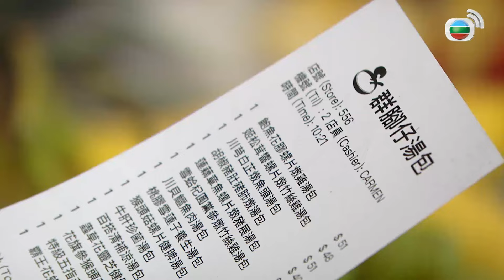Mái Ấm Gia Đình phần 4 tập 880 | Lưu Đan, Lữ Tuệ Nghi, Đằng Lệ Danh | TVB